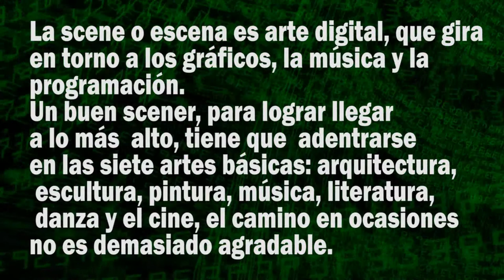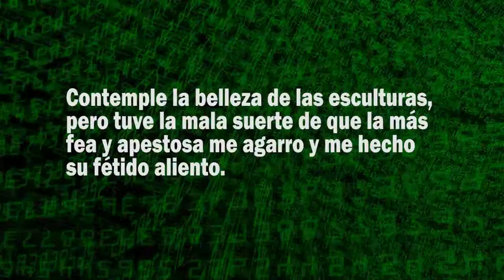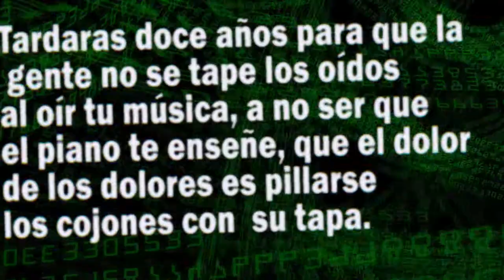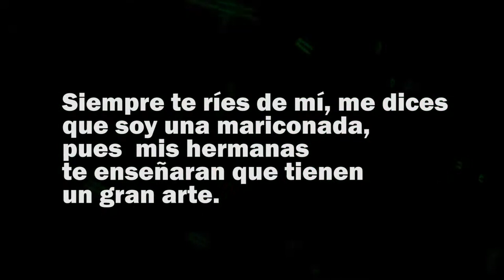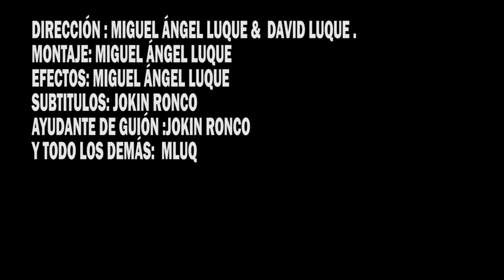Wild Compo Euskal 23 mluq